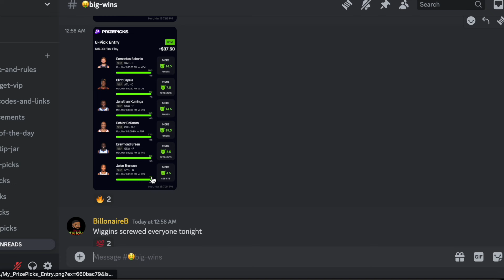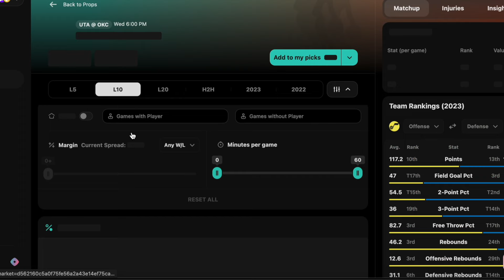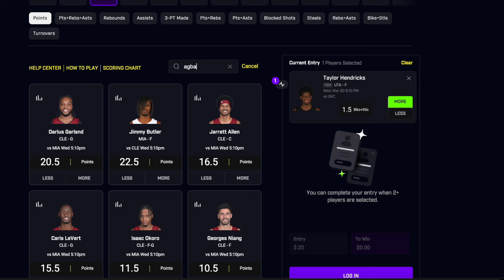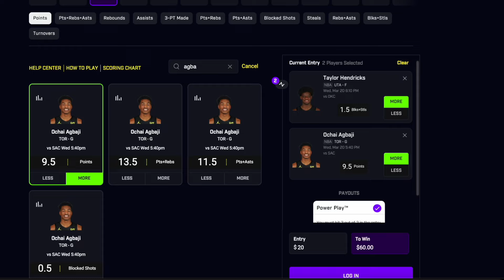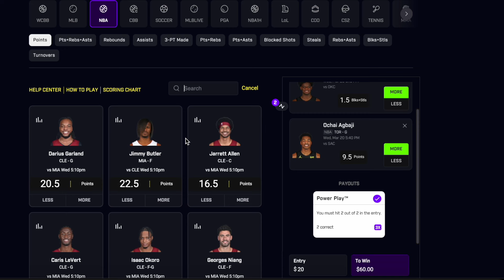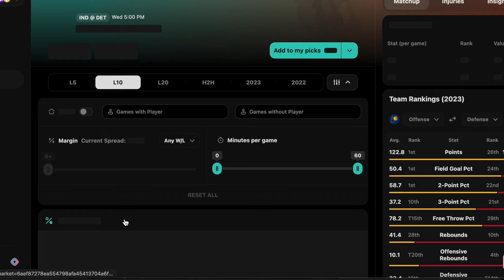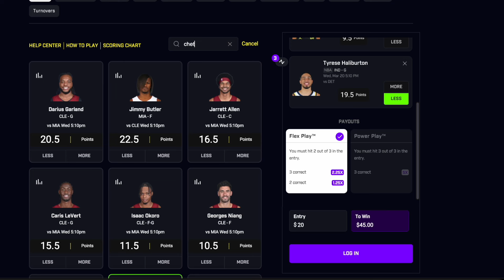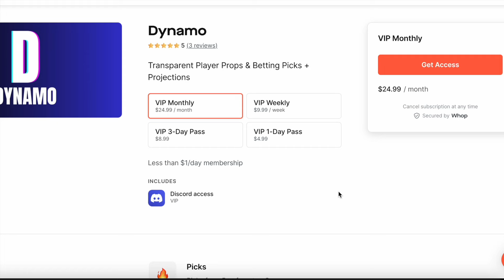PRIZEPICKS NBA WEDNESDAY 3/20 CORE PLAYER PROPS!!